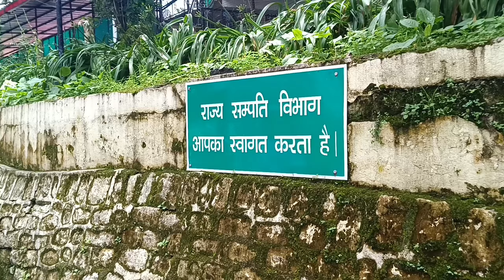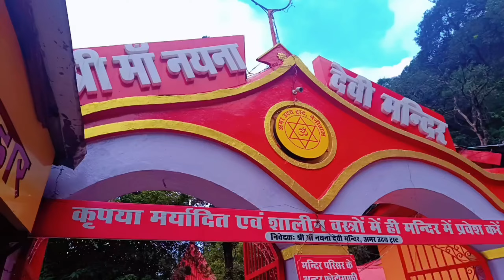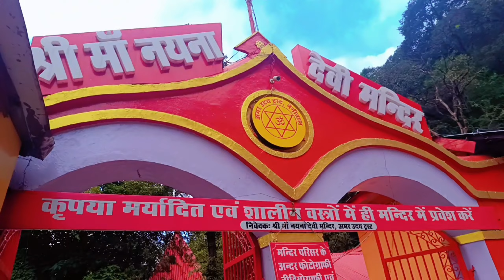NANITAL VLOG IN 30 JULY 2024|NANITAL CLUB EXPLORATION